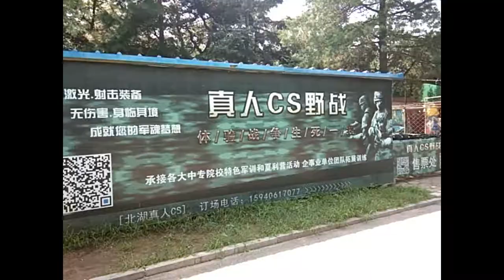Beihu park .... বেইহু পার্ক । china . jinzhou , liaoning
আমাদের অনেকের প্রিয় একটি পার্ক , চায়নায় প্রবাসী ছাত্রদের।